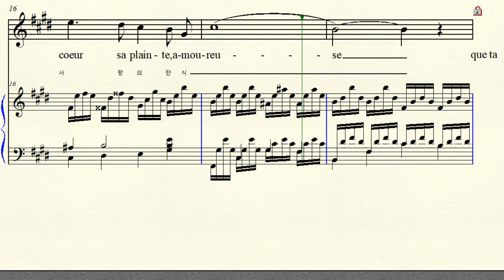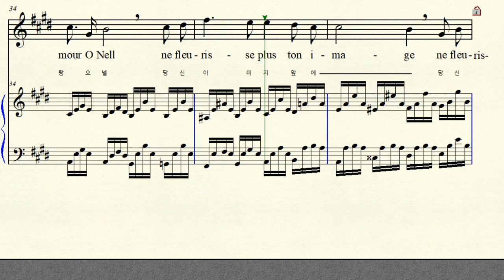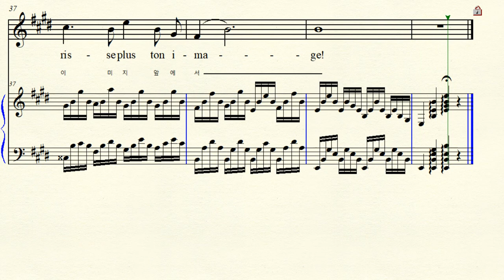5-11 Nell 넬 Fauré 포레 E major 마장조 (For Middle & Low)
Text by  Charles Marie René Leconte de Lisle  찰스 리즐  Nell 넬 Op.18 No.1 1878년 E major 마장조 악보 가사해석  원조성 장2도 내림